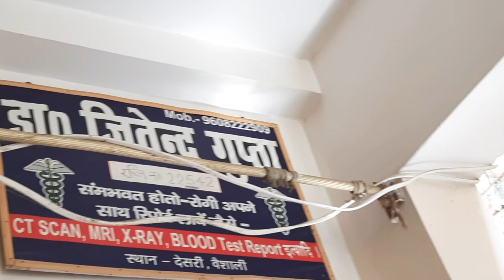Dadi Ke Sath Travel | Dadi Ka Tabiyat Kharab Ho Gaya 🥺| Part- 1 | NIRAJ KUSHWAHA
Dadi Ke Sath Travel | Dadi Ka Tabiyat Kharab Ho Gaya 🥺 | NIRAJ KUSHWAHA